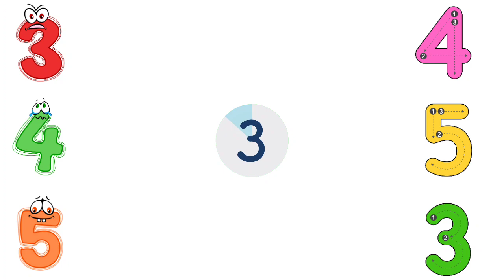match the numbers with their pair | lkg math worksheet for kids | numbers zero to ten | toppo kids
match the number with their pair| lkg math worksheet for kids | numbers zero to ten | toppo kids

Numbers
Numbers name
Counting 1 to 20
123
1234
12345
1 to 10